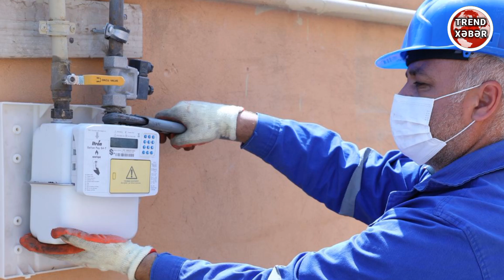SON DƏQİQƏ! Qazla bağlı əhaliyə VACİB XƏBƏR - ƏMƏL EDİN YOXSA KƏSİLƏCƏK QAZ